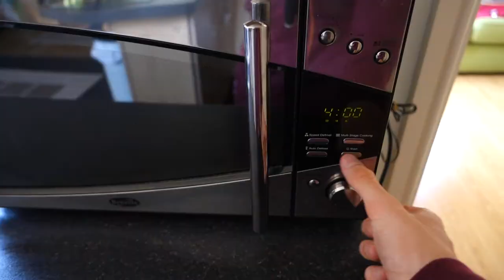FULL DAY OF EATING TO BUILD LEAN MUSCLE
Full day of eating with Peter Gardiner.